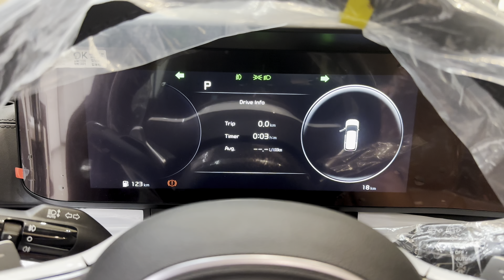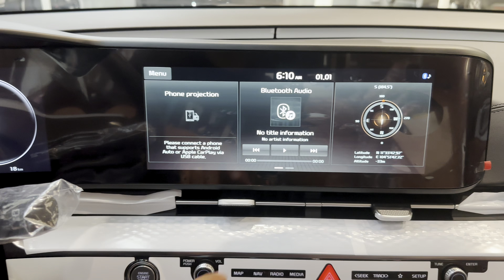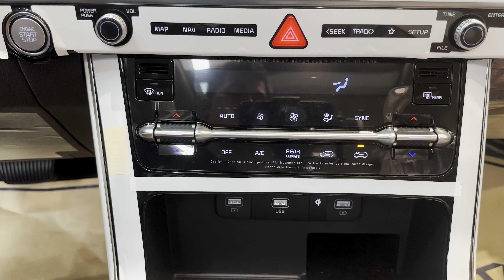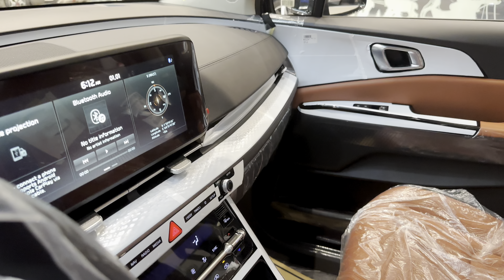All New kia carnival 2.5L Diesel Review Interior and Exterior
Thanks To : KIA Cambodia
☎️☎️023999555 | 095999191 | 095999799